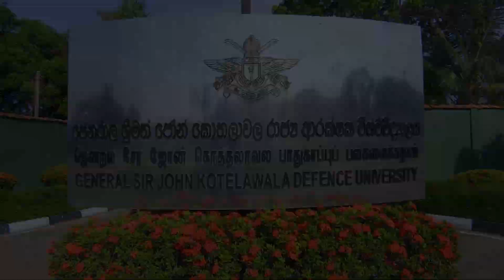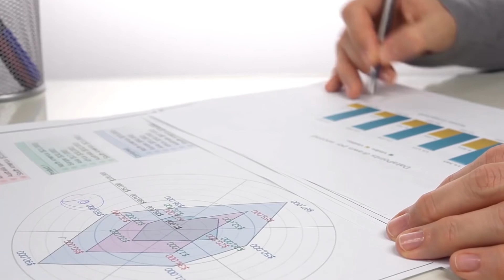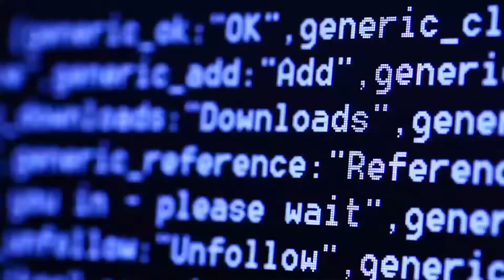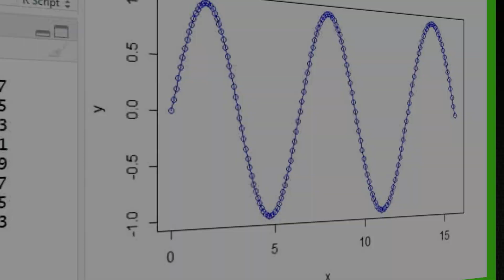Bachelor of Science in Applied Data Science Communication by KDU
Bachelor of Science in Applied Data Science Communication by Kotelawala Defence University, Sri Lanka